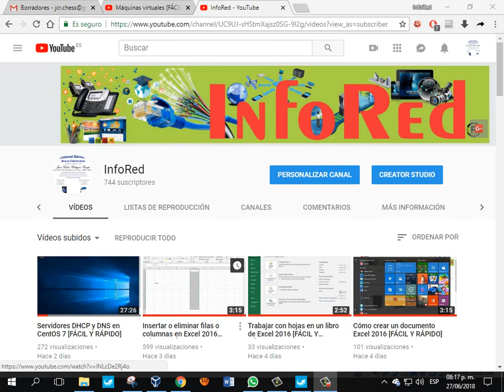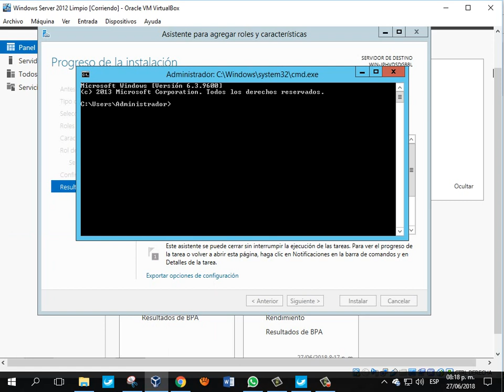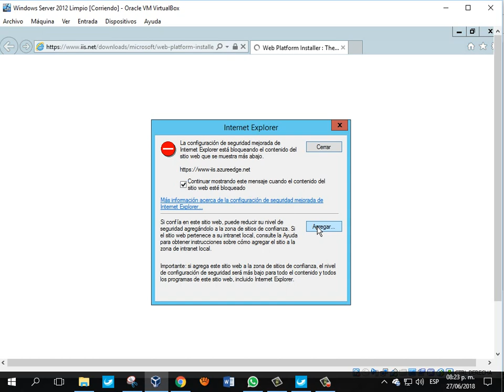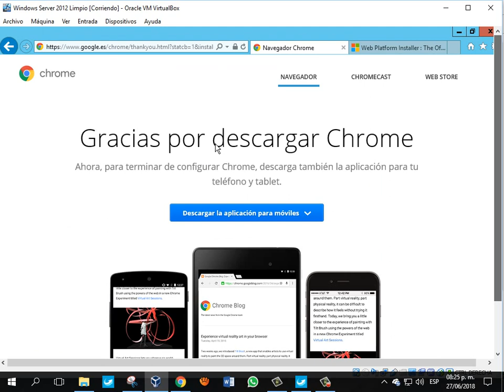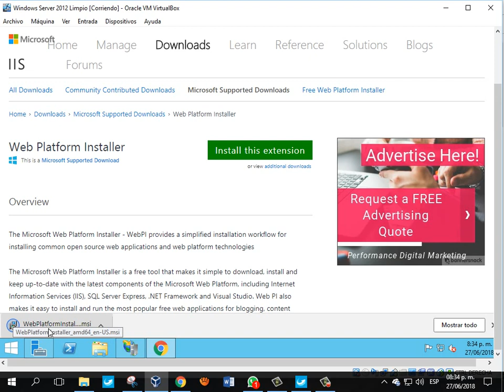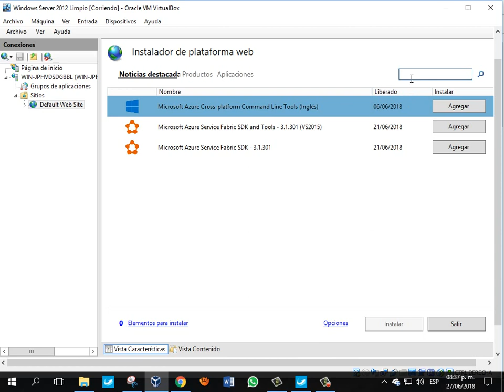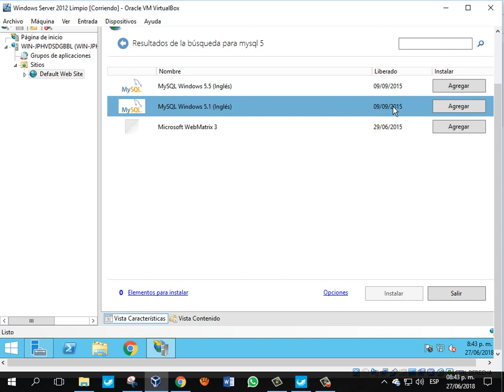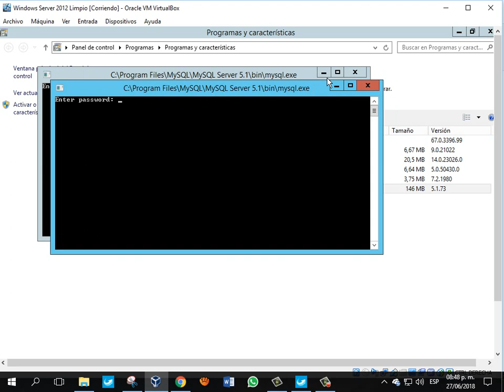🌐 Cómo Instalar IIS, MySQL y PHP en Windows Server 2012 R2 💾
En este tutorial te guiamos paso a paso para instalar IIS (Internet Information Services), MySQL y PHP en Windows Server 2012 R2. Esta configuración es ideal para montar un servidor web con soporte para aplicaciones PHP y bases de datos MySQL.

✅ Pasos para la instalación:
1️⃣ Instalar IIS (Internet Information Services):

Abre el Administrador del Servidor.

Selecciona Agregar roles y características.

En Selección de roles, marca Servidor Web (IIS).

Sigue las instrucciones del asistente y haz clic en Instalar.

Ejecuta el instalador y selecciona Server Only (solo servidor).

Sigue las instrucciones del asistente y configura una contraseña para el usuario root.

Extrae los archivos en una carpeta, por ejemplo: C:\PHP.

Copia el archivo php.ini-development y renómbralo a php.ini.

Edita el archivo php.ini y habilita las extensiones necesarias (por ejemplo, extension=mysqli).

4️⃣ Configurar IIS para usar PHP:

Abre el Administrador de IIS.

En Manejadores de Mapeo, agrega un nuevo mapeo:

Ruta ejecutable: C:\PHP\php-cgi.exe.

Nombre: PHP.

En Páginas predeterminadas, agrega index.php.

5️⃣ Probar la instalación:

Crea un archivo index.php en la carpeta raíz de IIS (C:\inetpub\wwwroot).

Abre un navegador y visita Deberías ver la información de PHP.

✅ ¡Listo! Ahora tienes un servidor web con IIS, MySQL y PHP en Windows Server 2012 R2.